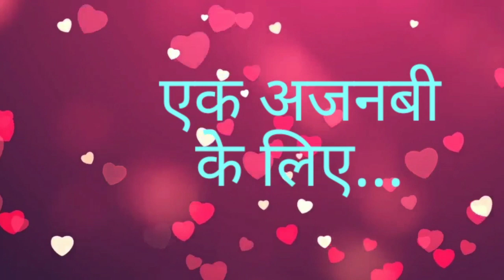एक नई कोशिश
A gazal for unknown